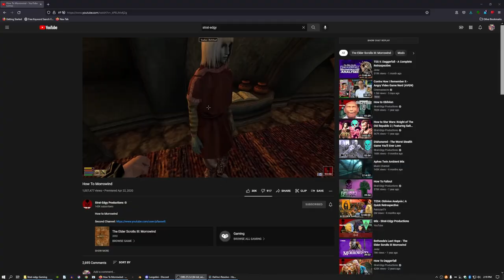It's not torture if you like it...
MUSIC
"Acid Trumpet", "District Four", "Faster Does It", "Le Grand Chase", "Lost Frontier", "Pixelland", "Rite of Passage", "Scheming Weasel (slower version)", "Too Cool"